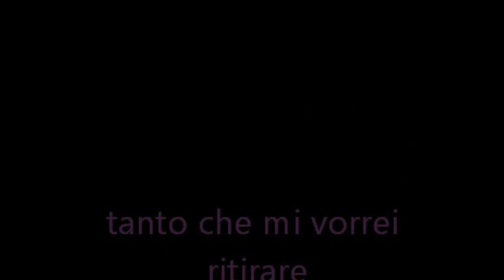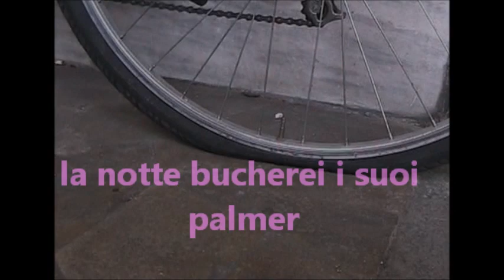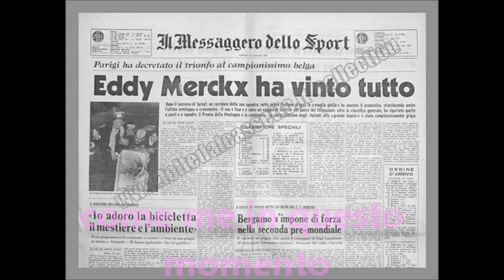..e sono felice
uno dei pezzi tanto dimenticati quanto belli degli elio